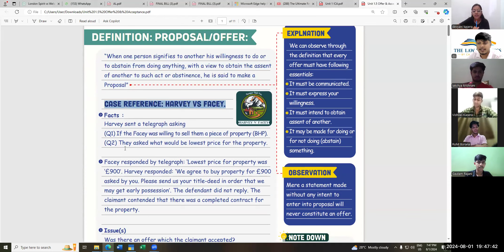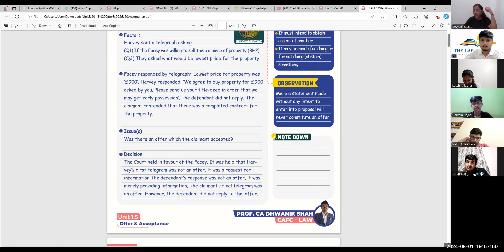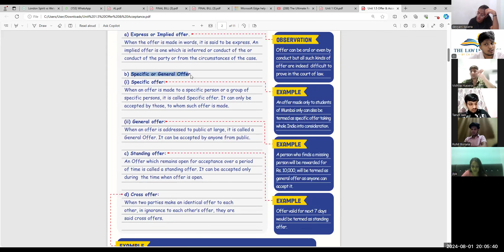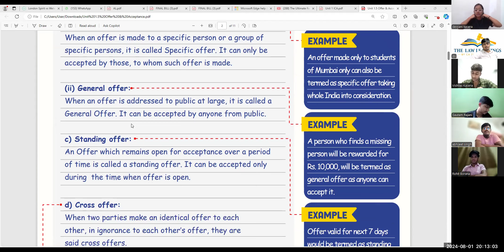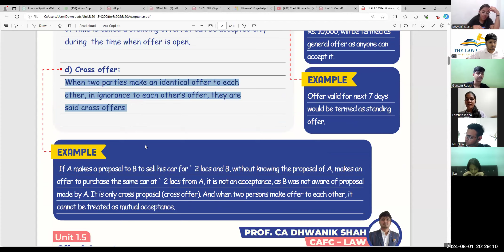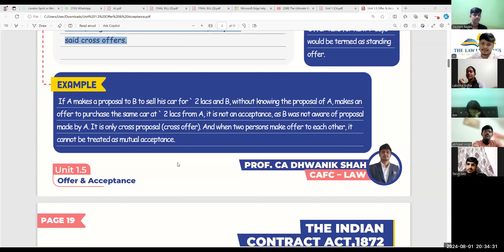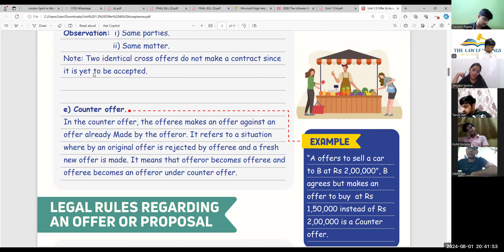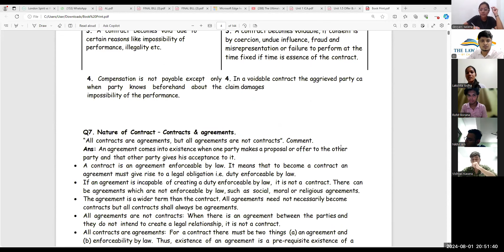Lec 8 I Unit 1.5 Part 1 I Contract Act I CAFC Law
Prof. CA Dhwanik Shah
1.5 Offer & Acceptance